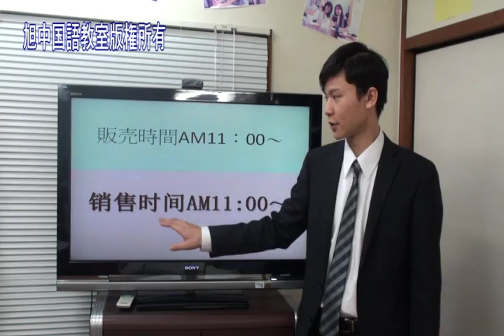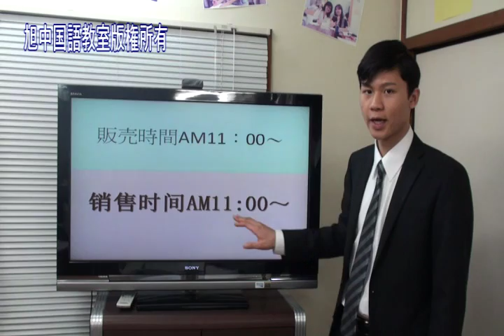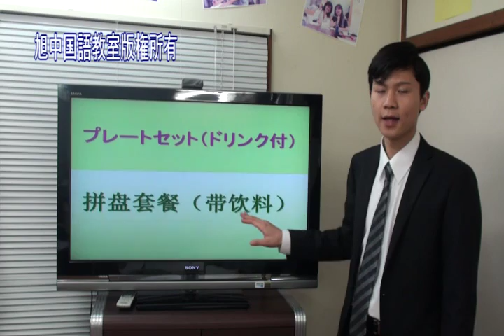A&W様 メニュー6 旭中国語教室